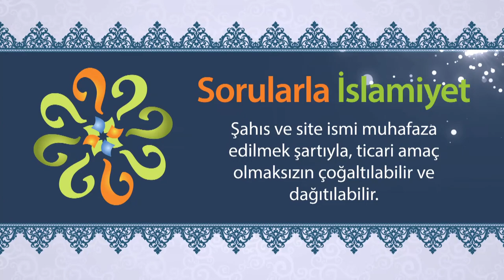Düşmanlık fikri kalbime girerse ne yapmalıyım?